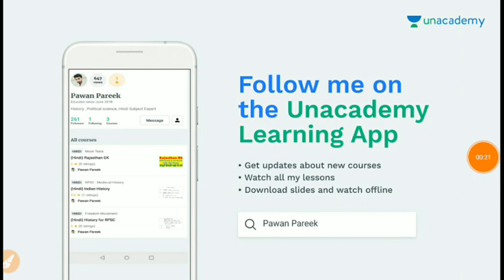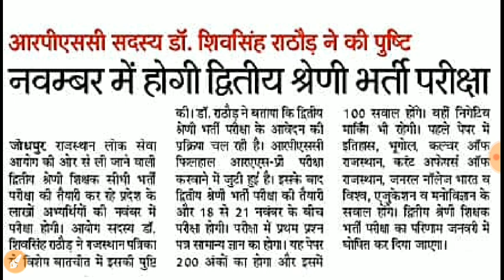RPSC 2nd Grade Exam Date 2018 Latest Update